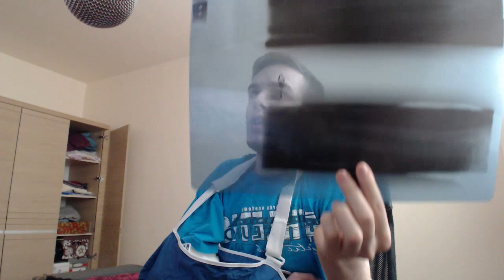ZŁAMAŁEM RĘKĘ W NOCY!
TO JEST LEWA RĘKA - PO PROSTU ODBICIE LUSTRZANE W KAMERCE POWODUJE, ZE WYGLĄDA JAKBY TO BYŁA PRAWA... Żegnam się zawsze prawą ręką.

► Jak się dowiedziałeś o moim kanale? Ankieta, wbijaj
Fanpage:
Steam:
SKLEP DLA PRAWDZIWYCH CWANIAKÓW:
Nie zapomnij walnąć like i napisać komentarza!